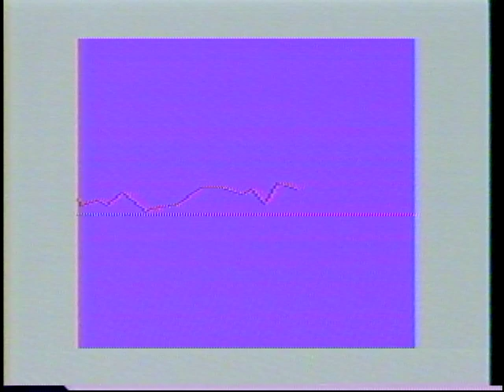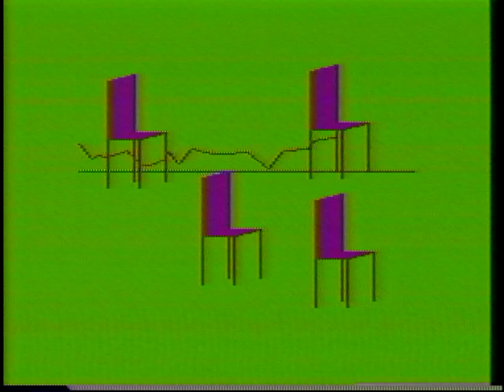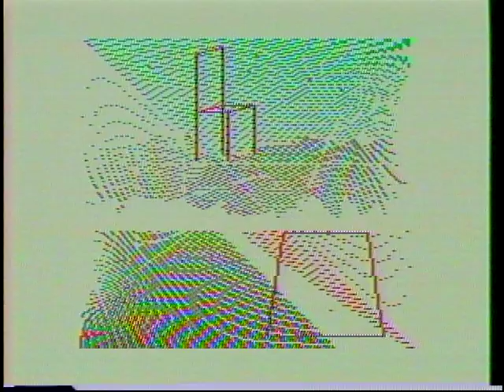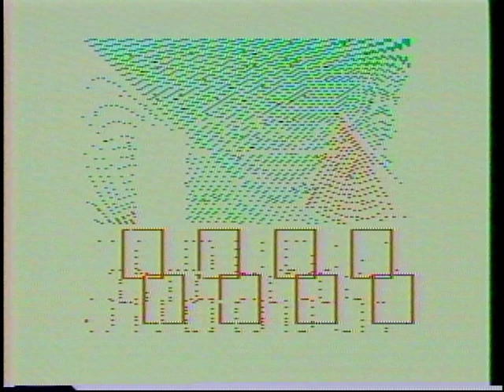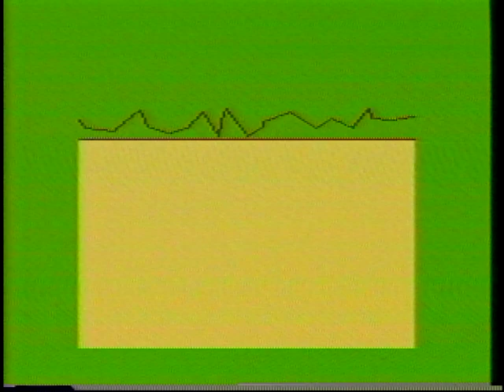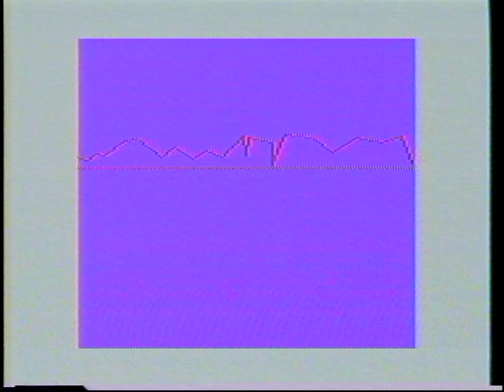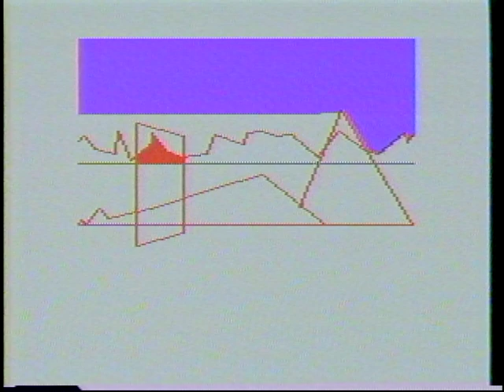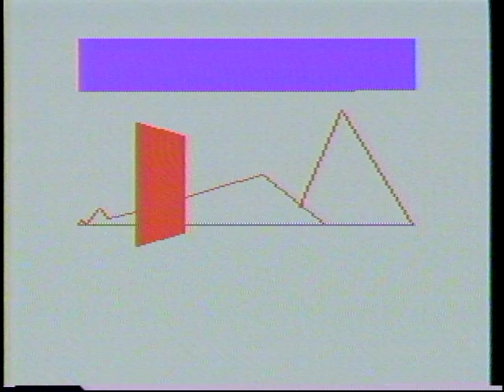Jacqueline Humbert & David Rosenboom - Daytime Viewing Computer Graphics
Graphics used both for projection and as illumination source for line drawings. Contains stereo soundtrack with electronic and hand percussion rhythms, chords, and bass lines – made with Buchla 300 Series Electric Music Box.